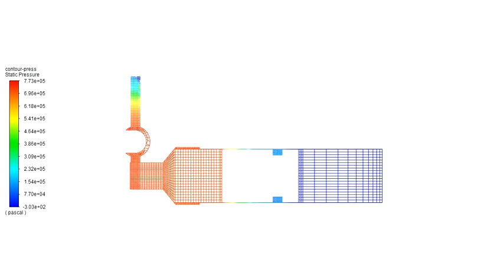CFD Moving Piston with 6DOF Solver and Dynamic Mesh